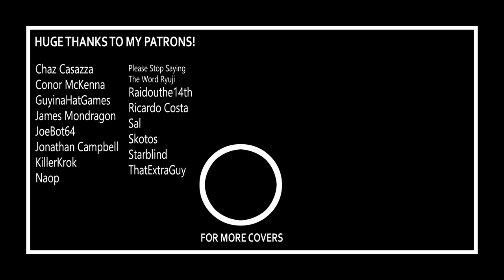Soul Hackers 2 - Normal Battle - Metal Cover